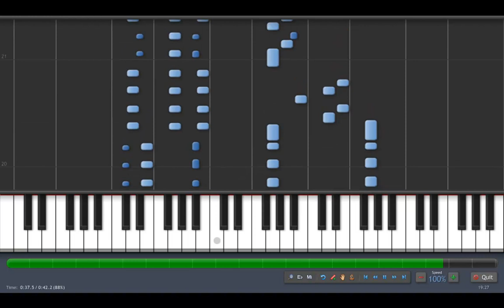Mixcraft 5 MIDI Record Test - Maple Leaf Rag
A Test of the MIDI recorder on Mixcraft
I know there are lots of mistakes, bear in mind this is a TEST and I did it Very quickly.
Song is Maple Leaf Rag by Scott Joplin.

Oh at 0:13 and 0:34 I missed out the bottom G as my keyboard is only 5 octaves.